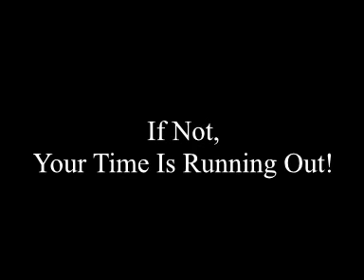Post Report: Second Round Middle East Talks, Syria Israel Peace Talks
Washington is trying to circumvent the obstacle posed by the settlement freeze in the Israeli-Palestinian peace talks, and has devised a compromise which will allow the sides to make progress on other issues.The London-based Arabic-language al-Sharq al-Awsat newspaper reported Thursday that US Secretary of State Hillary Clinton has suggested a compromise according to which Israel will prolong the settlement freeze by three months and the time period will be used by both parties to reach an agreement on the border issues. once new borders are set, Israel will be able to resume its settlement activity in the areas remaining under its control; and will cease all activities in areas it is expected to withdraw from.
American sources close to Clinton's delegation said they believed this offer had the best chances of preventing a deadlock in the talks.